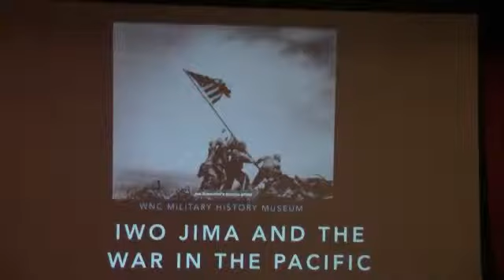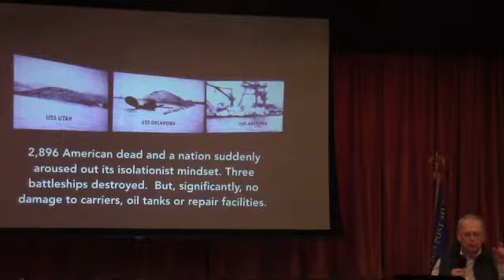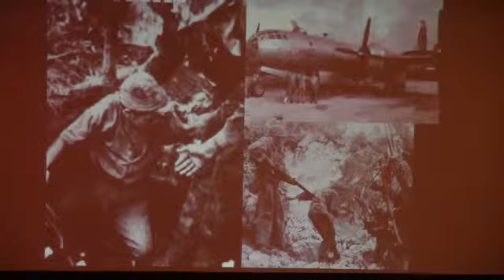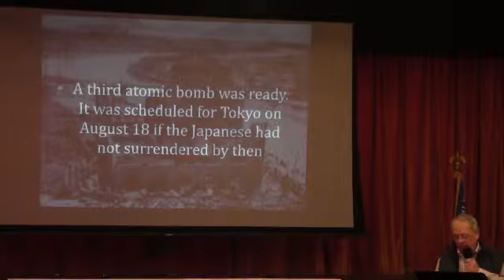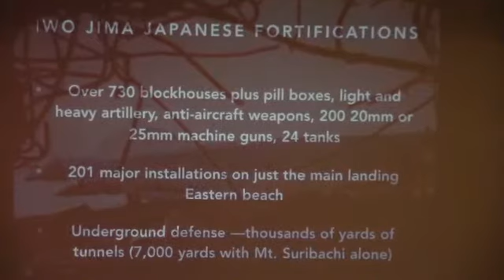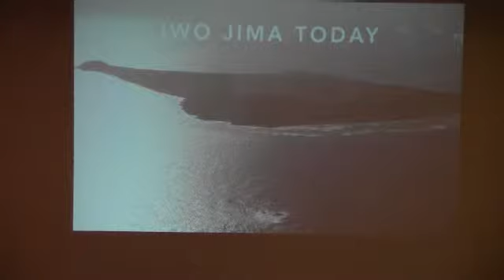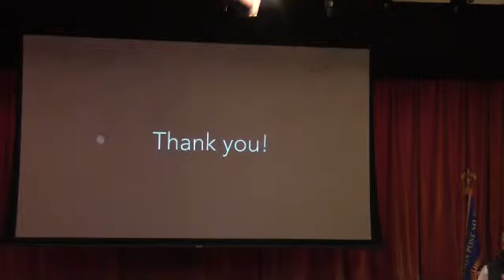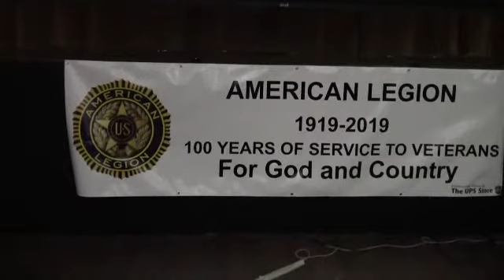IWO JIMA Frank Hawkins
Guest Lecturer Frank Hawkins gives a talk about his trip to Iwo Jima to Post 88 of the American Legion.